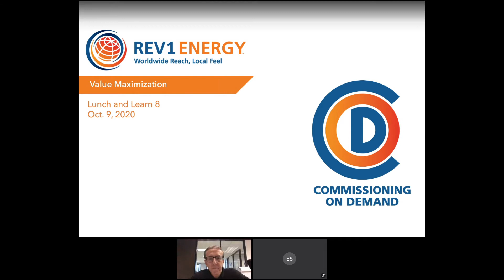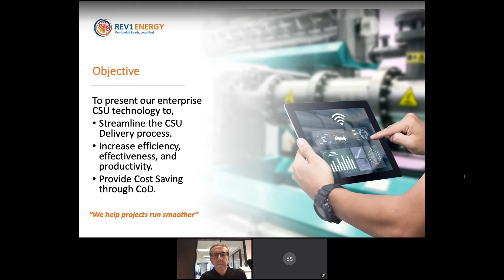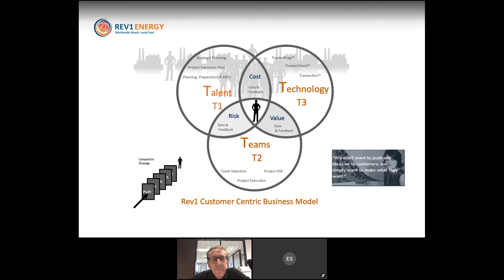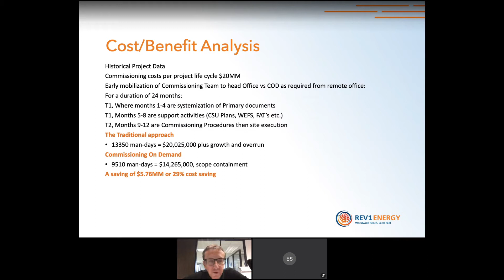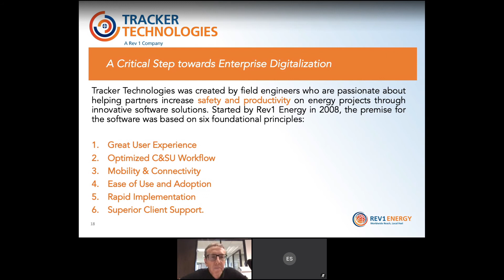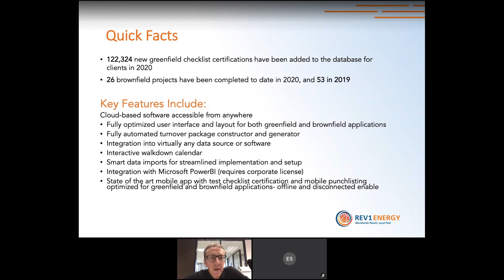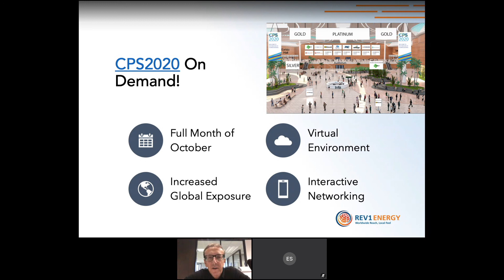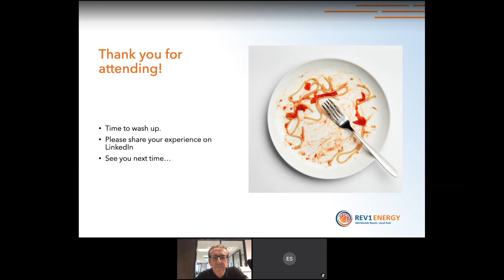Rev1 Energy Lunch & Learn Series: Value Maximization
The result from CoD is drastically lower internal overheads, reduced liability, and seamless cohesion throughout the entire pre-commissioning and commissioning phase of projects.

With global offices in East Asia, India, and the Middle East, Rev1 understands the complexities of working around the globe and has the experience to fully support the areas in which we conduct business currently and any additional locations around the world.